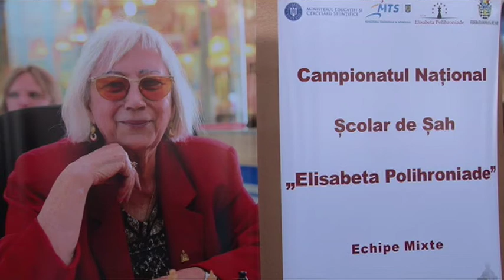jurnal 15 03 2017 sp 1 sah cn scolar elisabeta polihroniade, toculet, sofran bogdan burhan